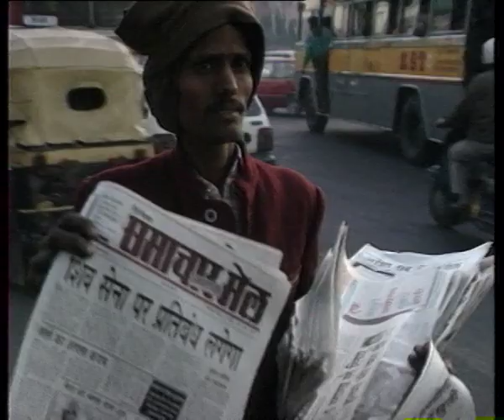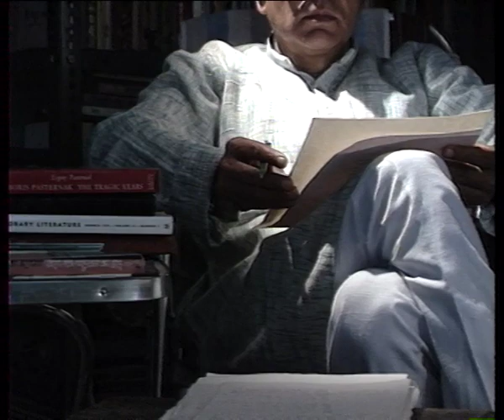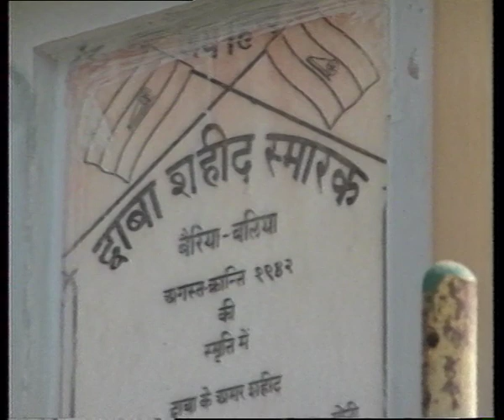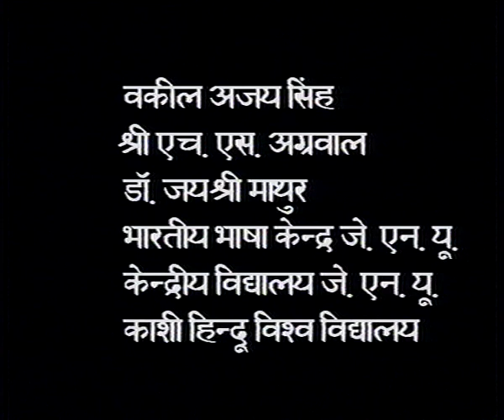KEDAR NAATH SINGH